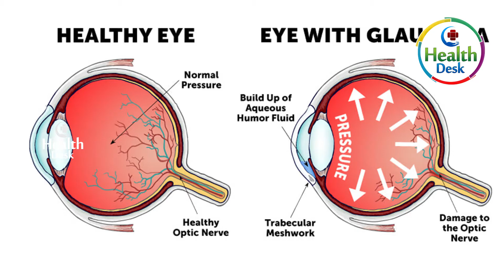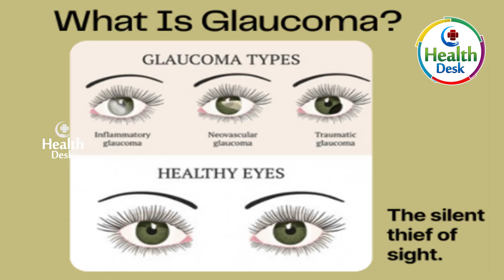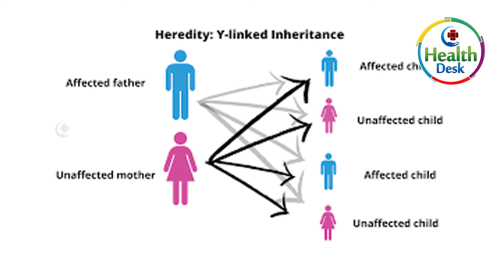what are the main causes of Glaucoma | Advance Glaucoma Treatment | Signs and Symptoms | Health desk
what are the main causes of Glaucoma | Advance Glaucoma Treatment | First Signs and Symptoms | Health desk
Dr. D.V.Ravi .P. Rao MBBS, MS

Ophthalmologist/ Eye Surgeon
Manas Eye Hospital
Opposite : Sai Siddartha School,

Landmark: Near Agarwal Sweets,

Moti Nagar, Hyderabad.

Glaucoma or KALA MOTIA is referred to as a condition in the eye where the pressure of the eye increases above normal, and it starts damaging the optic nerve of the eye. A detailed description of various types of Glaucoma, who is at risk for Glaucoma, what are the signs and symptoms of Glaucoma, its diagnosis, and its management.